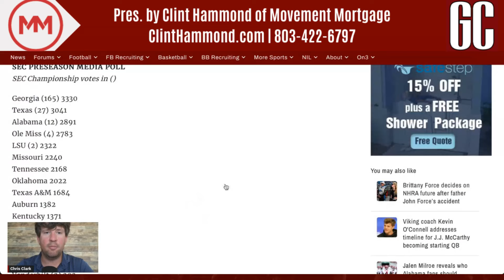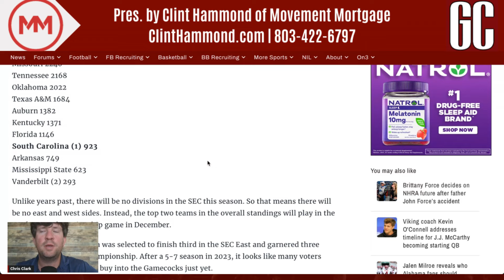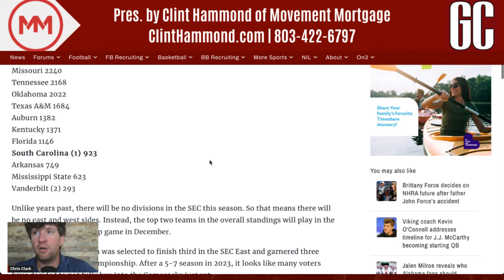Where does South Carolina football rank in the SEC preseason media poll (2024)?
GamecockCentral’s Chris Clark takes a look at the 2024 preseason media poll for SEC football and where Gamecock football falls in the pecking order.

📧 Join our free email list to stay up to date on all things Garnet & Black!